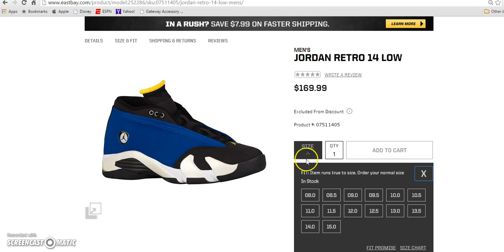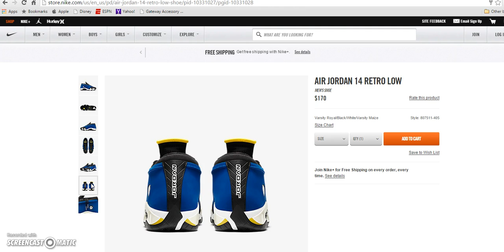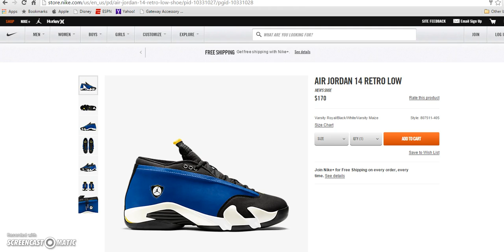2015 AIR JORDAN 14 LOW "LANEY" PLUS MORE!!!